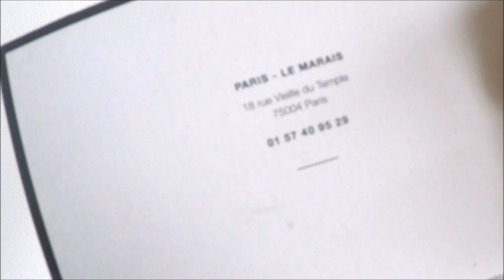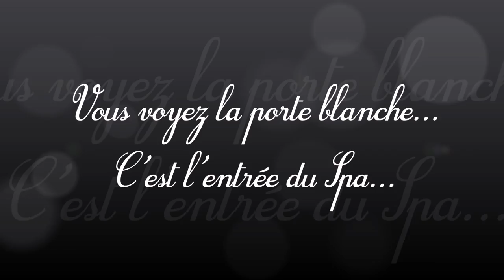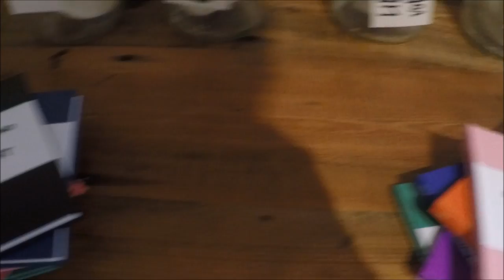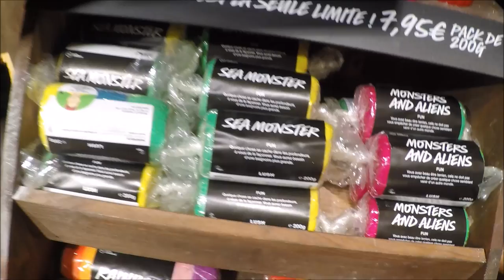{VLOP à Paris} SPA Lush - Achats & Moments Cocooning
Je vous raconte tout dans un article avec de jolies photos:
Le RAL Lancôme dont je vous parle en début de vidéo:
L'adresse du SPA Lush à Paris:
Lush Spa
RDV au 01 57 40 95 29
18 rue du Vieille du Temple
75004 PARIS